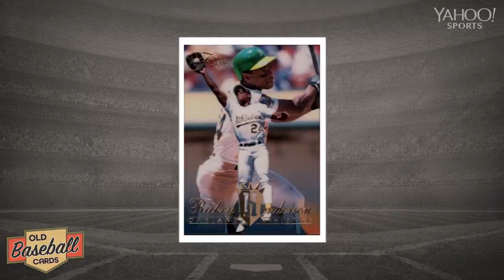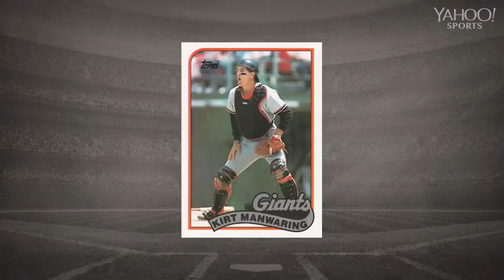Tony Gwynn Jr. Opens Packs Looking For His Dad | Old Baseball Cards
Tony Gwynn Jr. joins in a pack-opening adventure as we try to find cards of his late father, MLB icon Tony Gwynn. Gwynn Jr. talks about his dad, as well as other players like Bo Jackson and Gary Sheffield as we open packs from 1989 and 1994.